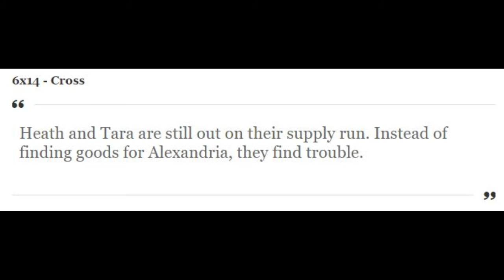The Walking Dead Season 6 Episode 13 Discussion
I discuss the walking dead season 6 episode 13 The Same Boat and give some slight predictions for episode 14